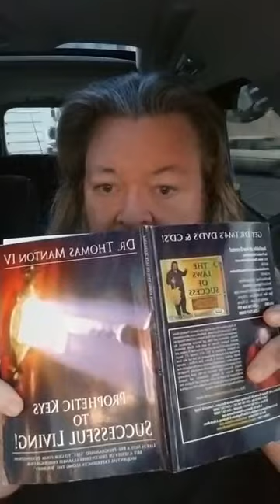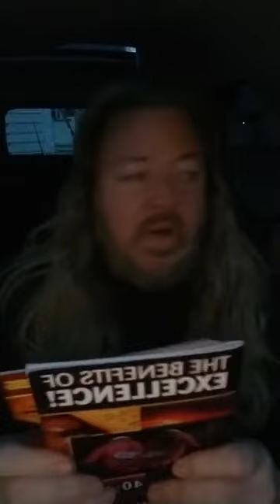"The Power Of Divine Connections!" (Vol.3) W'App/MP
*Prophetic-Teaching: "The Power Of Divine Connections!" (Vol.3--On: 'The Holy Spirit & The Right People!) (Dr.TM4) 🔥 (Share This!)